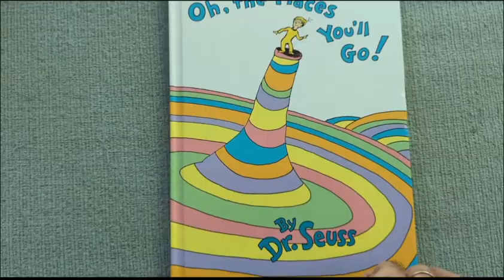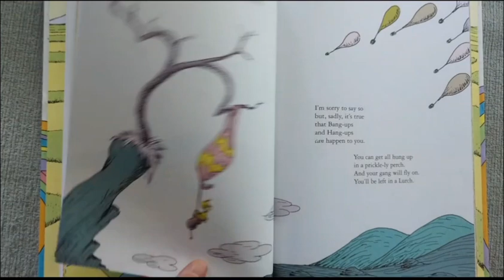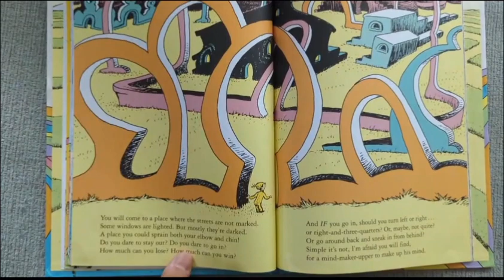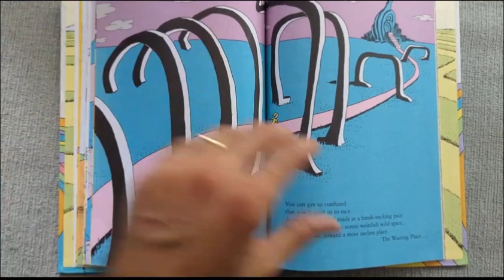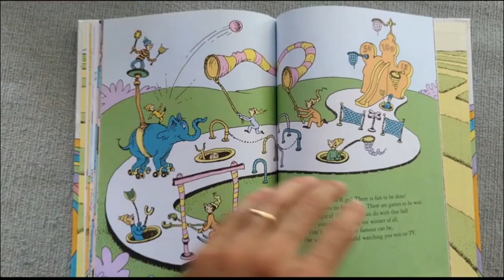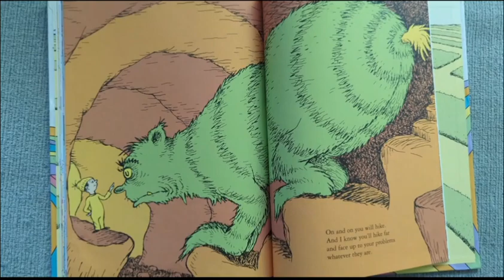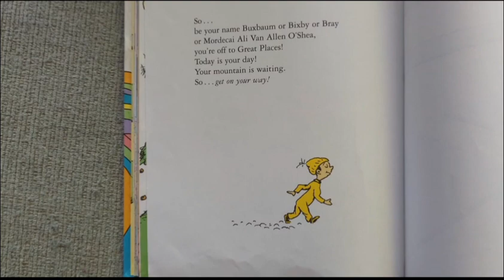Reading "Oh, the Places You'll Go!" with sound effects & other add-ons.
I return to the quirky and imaginative world of Dr. Seuss with "Oh, the Places You'll Go!"

Since there's only one line of dialogue, I spice up this read-along with several sound effects and extra visuals.

Dr Seuss books are nostalgic for me, so I enjoy sharing these books with all of you. I hope you enjoy following along!